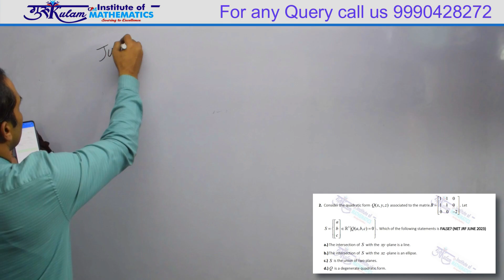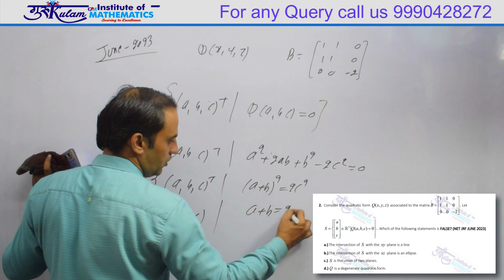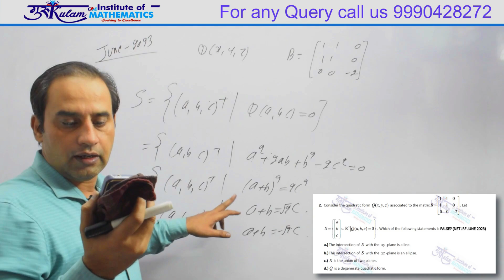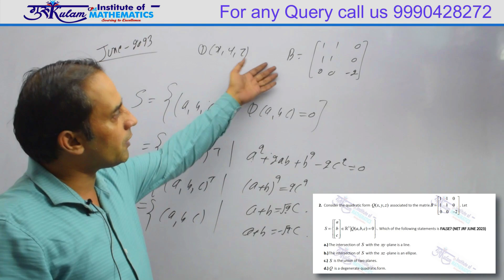Question 2 | Linear Algebra | NET/JRF | June 2023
In this video, we provide a detailed solution to Question 2 from the Linear Algebra section of the NET/JRF June 2023 exam. Follow along as we break down the steps and concepts to help you master this topic.